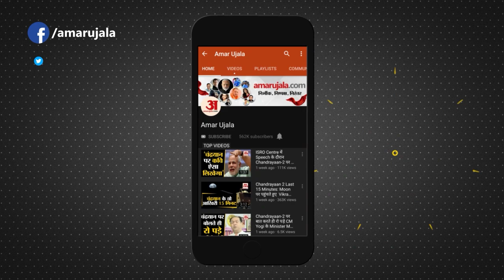Headlines: महाराष्ट्र में गहराया सियासी संकट, जम्मू-श्रीनगर में मौसम ने बढ़ाई आफत समेत Top 10 News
News Headlines | Amar Ujala Top 10 Hindi News: महाराष्ट्र में गहराया सियासी संकट, जम्मू-श्रीनगर में  मौसम ने बढ़ाई आफत समेत 10 बड़ी खबरें